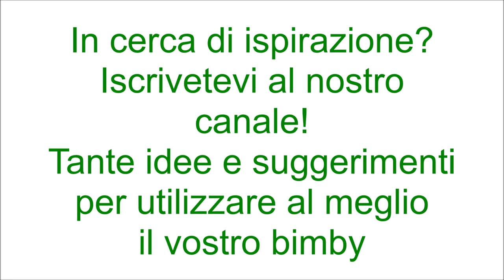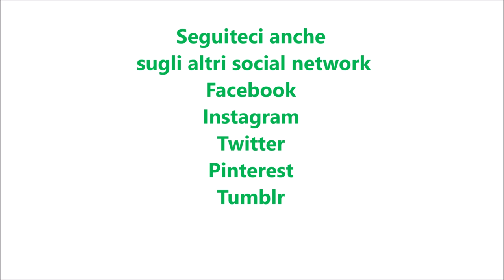Parmigiana di finocchi per bimby TM6 TM5 TM31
Ingredienti:
1kg di finocchi tagliati a fette di mezzo cm
600g di acqua
1 cucchiaino di sale
100g di mortadella a fette sottili
200g di provola dolce
50g di parmigiano grattugiato
30g di pecorino grattugiato
30g di pangrattato aromatizzato
50g di granella di pistacchi
500g di besciamella fatta con il bimby